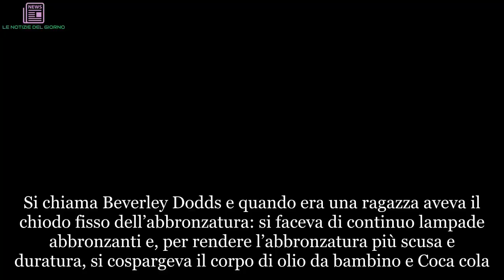Sembra una signora “normale”, ma non lo è. La sua pelle ha qualcosa di “spaventoso” | ULTIMI ARTICO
Si chiama Beverley Dodds e quando era una ragazza aveva il chiodo fisso dell’abbronzatura: si faceva di continuo lampade abbronzanti e, per rendere l’abbronzatura più scusa e duratura, si cospargeva il corpo di olio da bambino e Coca cola. Il risultato? Sì, ha vinto il titolo di Miss Merseyside, ma ora ha la pelle di un’ottantacinquenne. Talmente era ossessionata dalle lampade che aveva addirittura comprato un lettino solare da tenere a casa. Ci passava così tante ore che suo padre aveva perso la testa per le salatissime bollette che doveva pagare. Ma oggi ha dovuto fare i conti con i suoi sbagli… Tutte quelle lampade le hanno provocato un cancro alla pelle, cancro con il quale combatte da circa 20 anni. E pensate che ora lei, che era tanto ossessionata dalla tintarella, si rivolge alle per dire loro di non fare lampade ma di prediligere, se proprio si è fissati con l’abbronzatura, gli autoabbronzanti. “Nella tua vita avrai solo una pelle, nessuno te ne darà un’altra nuova”, ha detto.
Oggi Beverley, che viene da The Wirral, Merseyside, ha 55 anni ma ha la pelle di una ottantenne. “Tutta colpa mia”, ha ammesso. “Facevo la modella per i lettini solari e facevo lampade di continuo, anche a casa e mio padre si lamentava delle bollette paurose che ci arrivavano. Dalla mia camera da letto usciva sempre una luce blu. Ovvio che non sapessi quanto pericoloso fosse”. La donna era sempre abbronzata al punto che nessuno sapeva quale fosse la sua vera carnagione.
“Prima di fare le lampade mi spalmavo olio d’olio o olio da bimbo o cola su tutto il corpo così che l’abbronzatura diventasse più evidente” ha raccontato al Mirror. Ma le cose iniziano a mettersi male nel 1996 quando Beverley inizia a sentire sulla gamba un prurito “strano”. È allora che le viene diagnosticato il cancro alla pelle con il quale combatte ormai da 22 anni. Un calvario di interventi, terapie, sofferenze, agonia completa.
Beverley, che oggi vive a Hemel Hempstead, Hertfordshire, con il fidanzato Russell Hipkiss, deve ancora sottoporsi a numerosi interventi per impedire al cancro di diffondersi. Si tratta di cure devastanti che la fanno soffrire terribilmente: “Mi cade la pelle” ha raccontato al Mirror. Le cicatrici che le sono rimaste sulle gambe sono spaventose ed è inutile dire quanto sia pentita degli errori fatti in gioventù. “Le mie gambe erano bellissime ma io, con le mie mani, le ho rovinate e le ho fatte diventare orrende”.